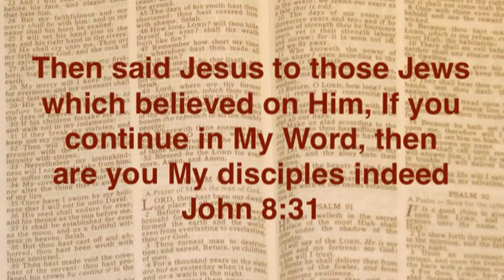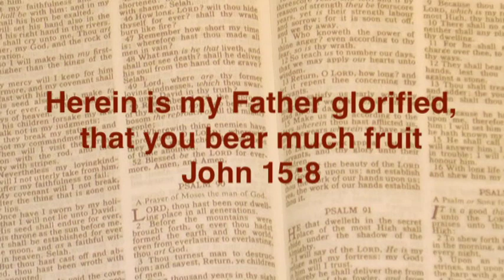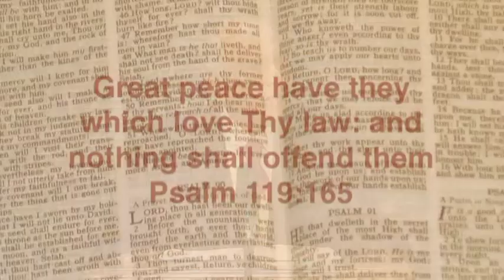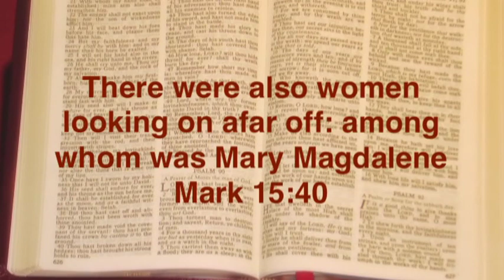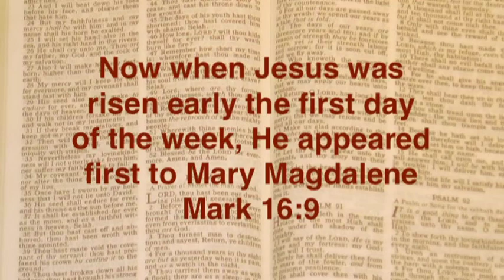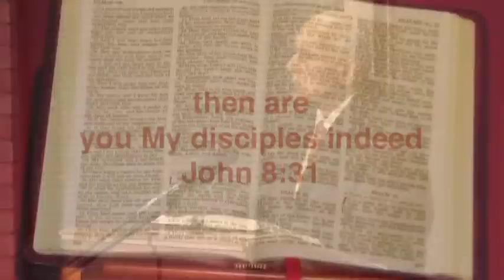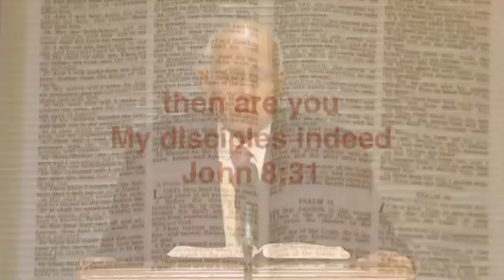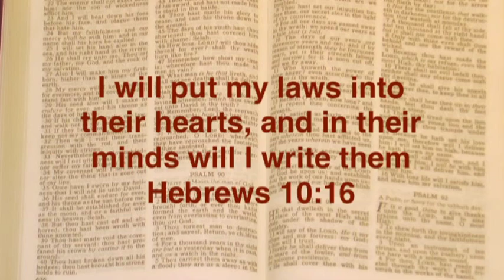Continuity part 2 | Joshua Daniel